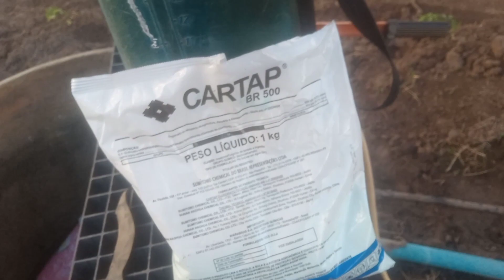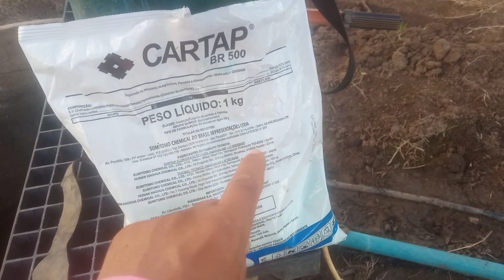como controlar traça do tomateiro (tuta absoluta)no tomate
fazendo pulverização no controle da traça do tomateiro(tuta absoluta)